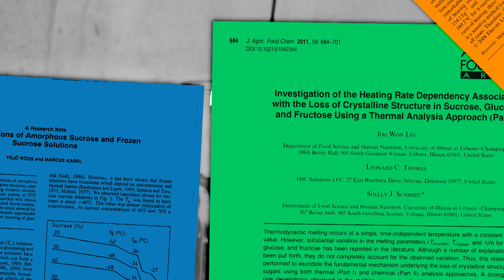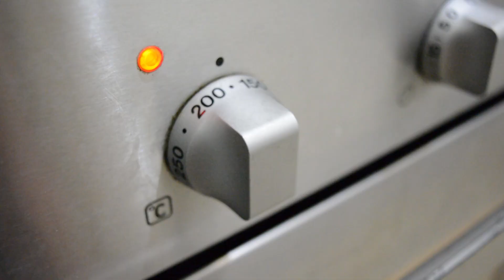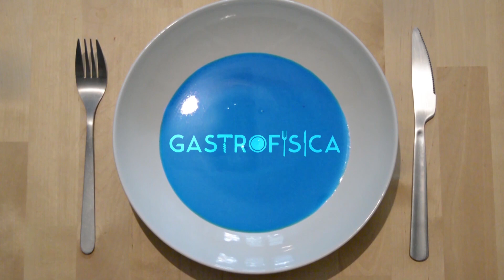GASTROFÍSICA | Caramelo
Nuestro Arcadi se mete de lleno en la cocina para explicarnos la física detrás del caramelo, porque (SPOILER) el caramelo guarda MUCHOS secretos.

Si quieres participar en Ciencia Clip, ¡date prisa! Tienes hasta el 16 de abril para participar. Aquí tienes toda la información que necesitas.

   * HOME por "New Machines", la música que hemos usado de fondo